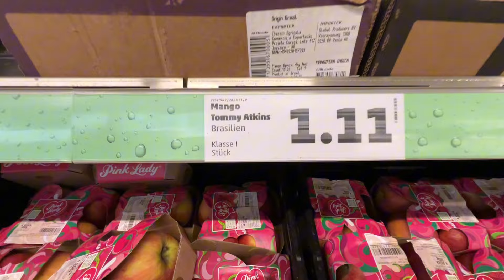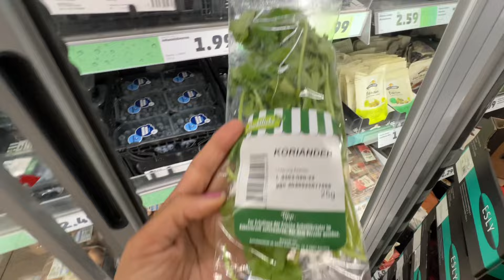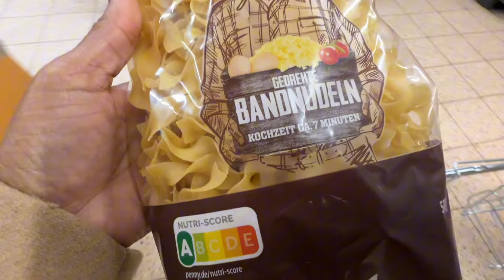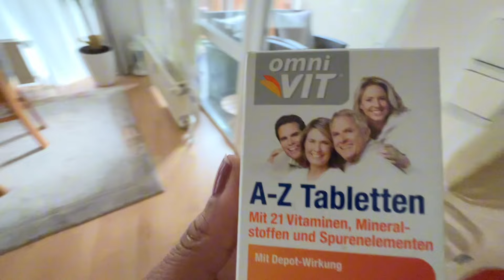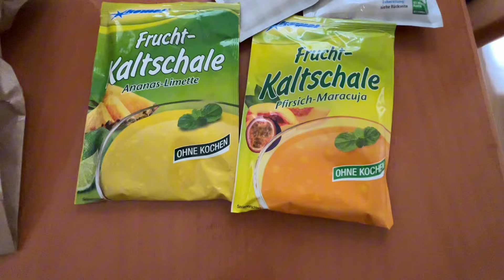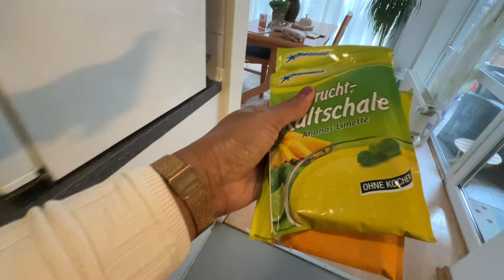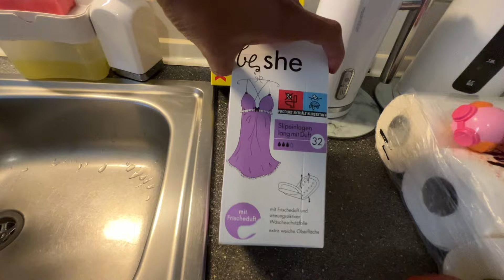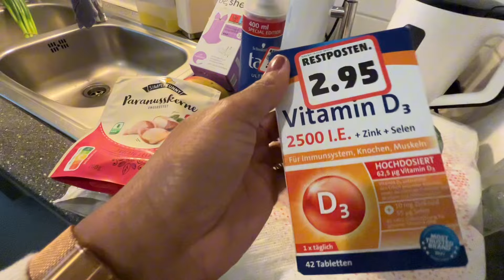💖PROBANDO EL CARRO🚙NO PUEDO ESTAR ASI😰COMPRA de SUPERMERCADO🛒Mi vida en Alemania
Holla familia bella Bienvenidos una vez mas a un Vlog del canal , gracias por acompañarnos , hoy les comparto .COMPRA de SUPERMERCADO🛒No puedo estar asi, PROBANDO EL CARRO🚙|Un dia de Mi vida en Alemania
🌟NO OLVIDES SUSCRIBIRTE + LIKE + COMENTAR , COMPARTIR , ACTIVAR CAMPANITA... Para que nuestra familia siga creciendo, GRACIAS por ser de esas personitas preciosas que revisan la descripción del canal si dejas un comentario con un corazón 💙 te mando saludos al FINAL del VIDEO !! Te lo Mereces ! Los Quieroooo Muchooooooo

✅🎬Para trabajar mis Videos 💥
📱iPhone X

En este canal puedes encontrar: Vivir en Alemania, Alemania, vlogs diarios, vlogs diarios en familia, mi vida en Alemania, familia cubana viviendo en Alemania, vlogs Alemania, vivir en Berlin, vivir en Germany , daily vlogs, vlogs diarios en español, vlogs diarios de familias y mucho más!